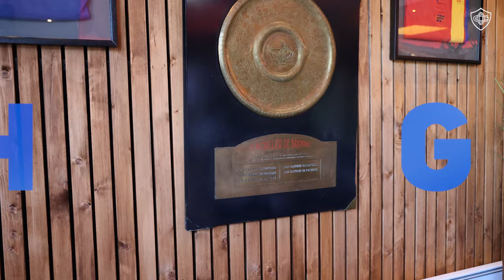Retour sur la journée hommage aux titres 93 et 2013